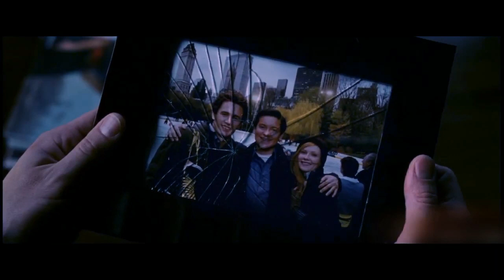Spider-Man 4 Clip - Felicia Hardy/Black cat scene (FAN MADE)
FAKE
Spider-Man 4
Clip
Copyright
Sony
Columbia
Marvel
Sam Raimi